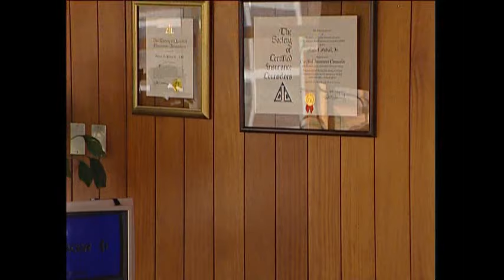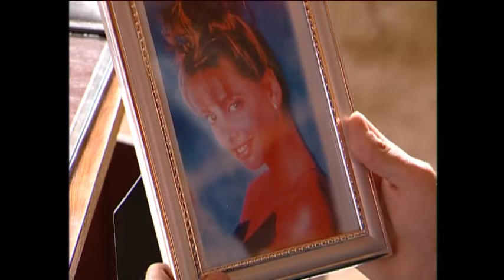Todo Sobre Camila 1 (English)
Camila Montes de Alba a young twenty-three year old attractive and exhilarating young woman, she possesses a combination of elegance and strength of her fighting ancestors.  But this is the only thing she has inherited because of the fortune, the possessions, and the vast and expensive jewelry that went from generation to generation, she only has the impressive mansion of the Montes de Alba family, where Camila lives with her mother FLORENCIA  MONTES DE ALBA.  The house and the memories of a splendor past are what her mother tries to maintain alive in spite of the cold and hard reality of bankruptcy.

Eduardo Bonfil, a self man made.  From humble origin, his true last name is Bonifacio, but he changed it just as he has changed everything about his past. Eduardo turned into a very successful man.  He is the son of a bricklayer and a seamstress, Eduardo made himself at the young age of twenty-eight into one of the richest man in Peru.

As he went up the business and social ladder he changed his past to accommodate it: he made up his parents, foreigners who died in an accident, he went to a private school, and he was always part of the high social circle.  In order to maintain this lie, Eduardo left behind - as he needed to - all the people who knew him as a child.  For they are all witnesses of a past that interrupts with his successful present and brilliant future.

Eduardo sees marriage as a crossover breeding of animals.  He needs someone to give his life and his future children the pedigree he doesnt have. And who better than the untouchable  Camila Montes de Alba?   For Eduardo, Camila has all the necessary requirements: she is beautiful, she is elegant, has one of the most illustrious last names in the country and is financially ruined.   This assures him that when they get married Camila will do everything he says, for he has bought her, he will be her owner.

But destiny will change them and what today is a legal commitment will turn out to be the greatest love of their lives.